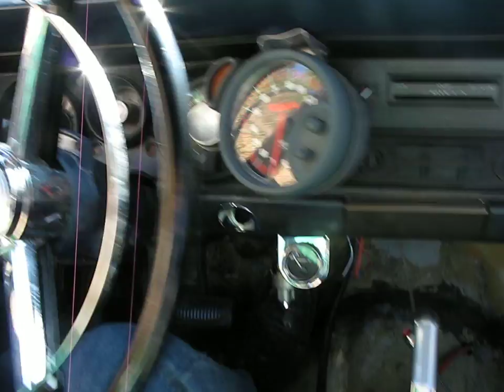1967 PLYMOUTH BARRACUDA DAY #1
This is my very 1st day when I bought this SUPER RIDE !
This is a classic muscle car of 1967 from PLYMOUTH with the
world famous name - OOOOOOHHH BARRACUDA ...
this is one of my HAPPIEST days of my life !!! (u can tell) :D

Very nice - Very nice...hehehehe

29 Sep 2010